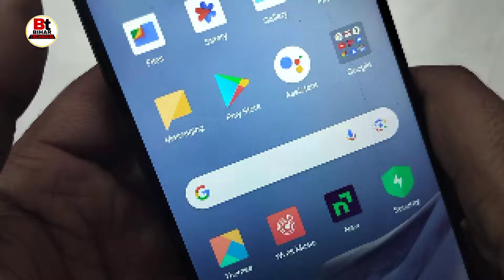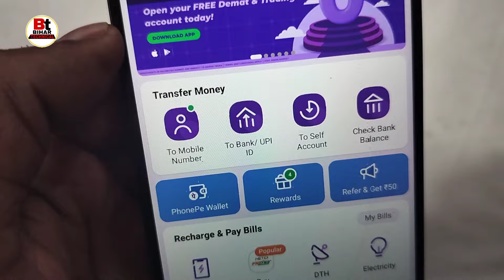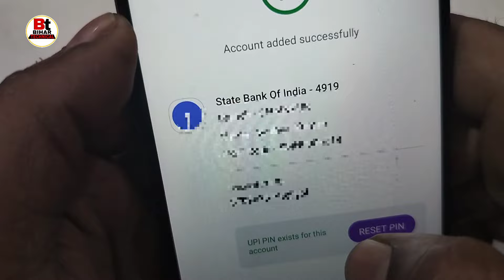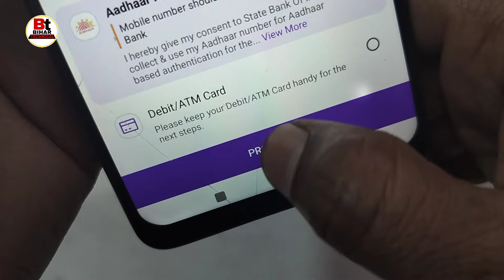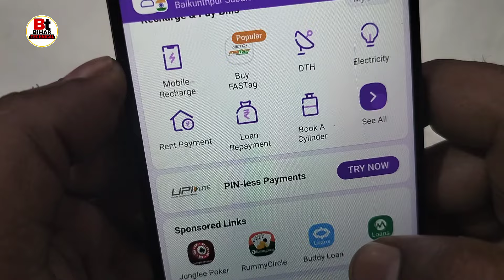Aadhar Card se Phonepe kaise chalaye | phone per account kaise banaen | Bina ATM card ke Phonepe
Queries-
Aadhar Card se phone per Kaise chalayen,
Aadhar Card se phone per account kaise banaen,
Bina ATM card ke Phonepe Account Kaise banaye,
phone per per account kaise banate hain,